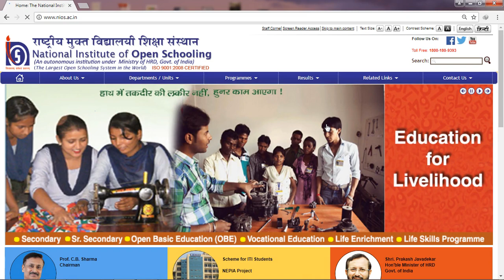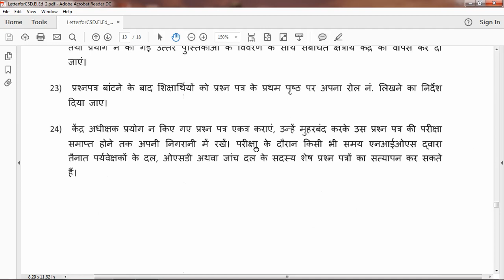NIOS DELED final Exam Roll no कहां पर लिखेगे Answer sheet में